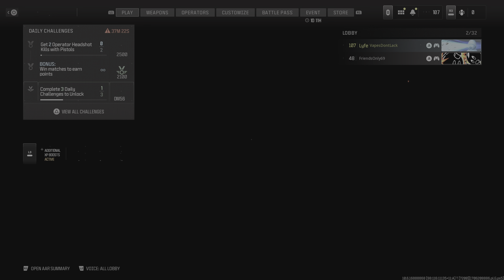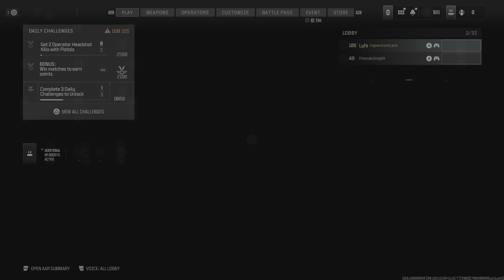30 kill bomb on em